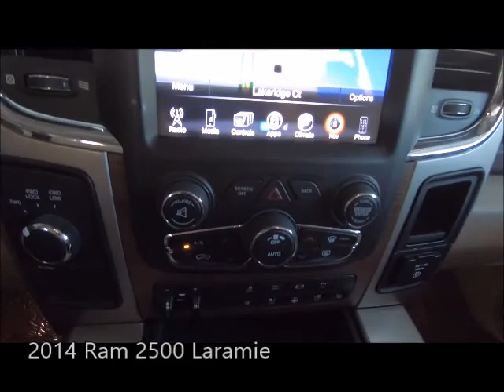Used 2014 Ram 2500 Laramie Near Fort Myers and Sanibel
Looking For A Used 2014 Ram 2500 Laramie Near Fort Myers and Sanibel? Your EXCELLENT condition, ONE owner, Deep Cherry Red Crystal Pearlcoat 2014 RAM 2500 Laramie with Cummins Turbo Diesel, Navigation, Backup Camera, Heated and Ventilated Front Seats, Heated Steering Wheel, Dual Air Conditioning Climate Control, Bed Cover, Bluetooth, Sunroof and Much Much More! This Ram includes the Scanlon Worry Free Warranty! Special finance terms, trades welcome and we ship anywhere! For an e-deal you'll feel good about contact Scanlon in Fort Myers today! We are your Used Ram Florida Dealer. *Note that CPO/Used vehicles may be subject to unrepaired manufacturer recalls. Please contact the manufacturer for recall assistance/questions before purchasing or check the NHTSA website for current recall information. Scanlon gives each vehicle a safety inspection and checks for open recalls.** While every reasonable effort is made to ensure the accuracy of this data, we are not responsible for any errors or omissions contained on these pages. Please verify and review any information in question with a dealership sales representative, equipment listed is derived from manufacturer new vehicle data; some items and/or subscriptions may not be included with the vehicle as a pre-owned vehicle

AP19407